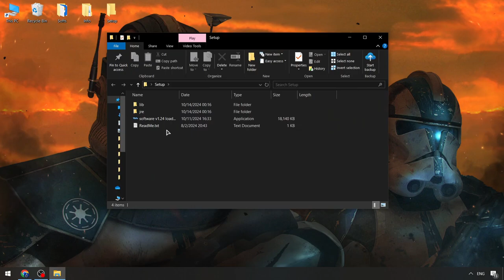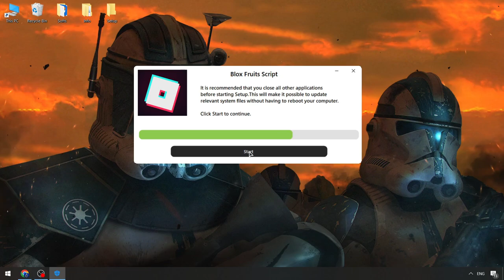Blox Fruits Cheats Menu | Blox Fruits Keyless Script [Download] | Blox Fruits Executor [FREE]